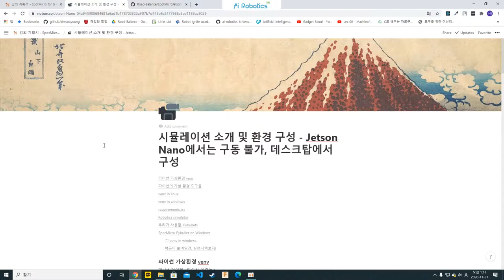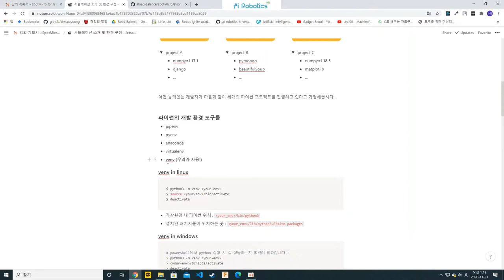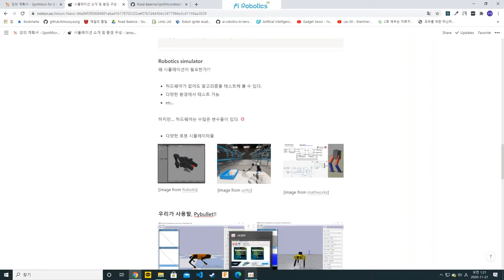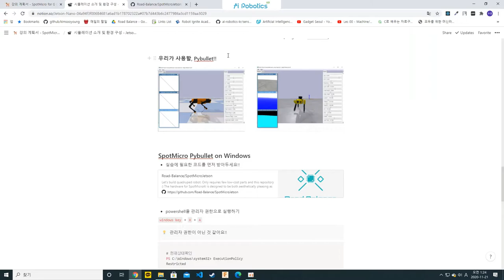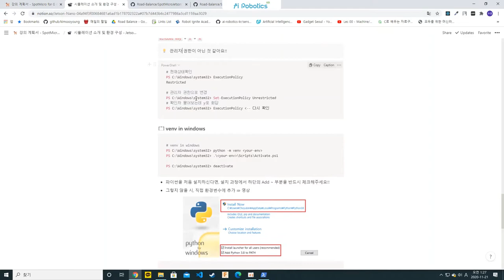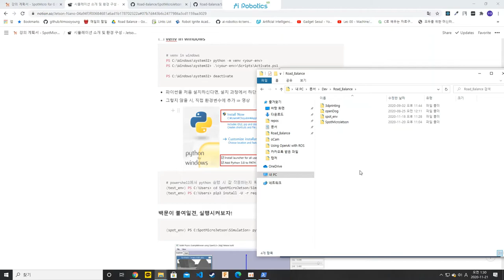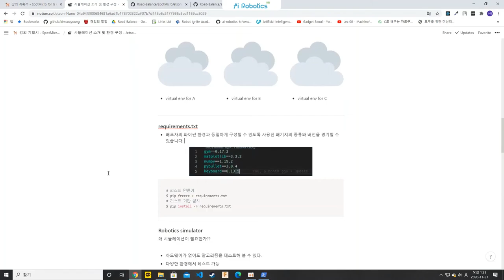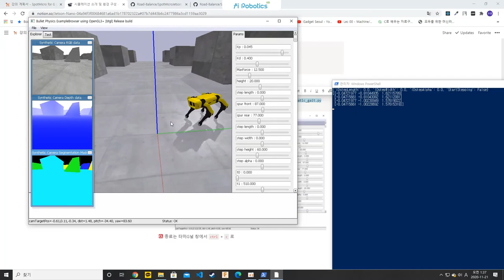Spot Micro! w/Jetson nano, w/o ROS 04강 시뮬레이션 소개 및 환경 구성 (Jetson Nano에서는 구동 불가, 데스크탑에서 구성)